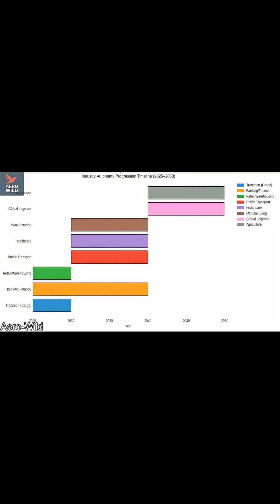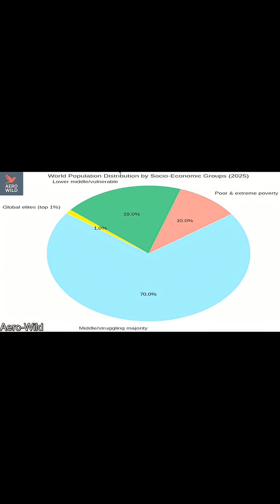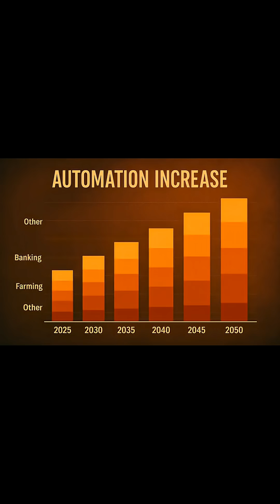By 2050: What Real Effects Will Automation Have On People?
By 2050: What Real Effects Will Automation Have On People? Welcome to the future — a world where robots don’t sleep, don’t eat, and don’t ask for a raise. But what does that mean for you? The future is here, and it's asking tough questions about our livelihoods. This video explores the rapid rise of **artificial intelligence** and **automation**, examining their profound impact as **ai replacing jobs** becomes a stark reality. The **future of work** is rapidly changing. This video explores the rise of **artificial intelligence** and **automation**, predicting a significant impact on **jobs** and the global **economy**. Aero-Wild brings authentic storytelling, showcasing how these developments are reshaping our world. 🌍 Awareness is survival.. Made in collaboration with Microsoft Copilot.   @Aero-Wild